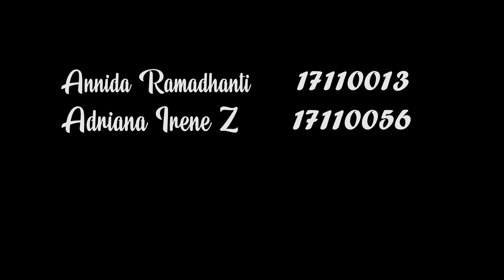Stop Motion - Finding Treasure